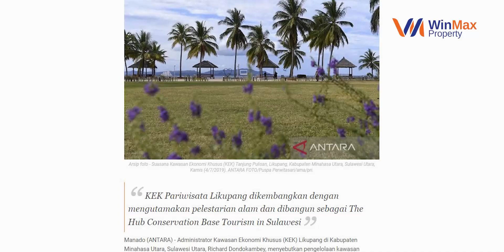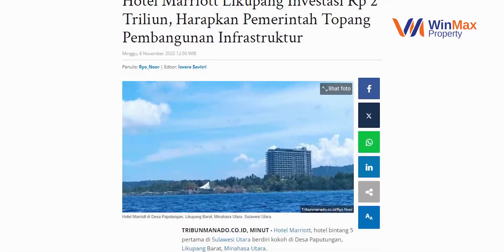SUKSES SEBELUM USIA 30 TAHUN, APA KRITERIANYA?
Sharing Seputar Agen Property
Info Group 👇